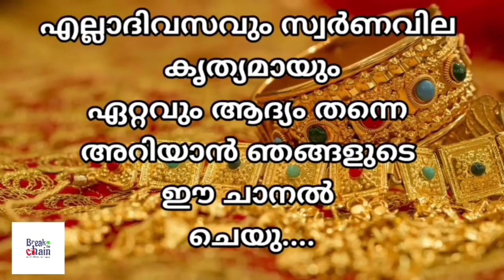today goldrate/ഇന്നത്തെ സ്വർണ്ണ വില /02/02/2024/ Saudi gold price today/kerala gold rate today/gold